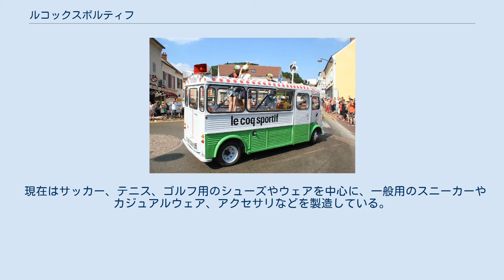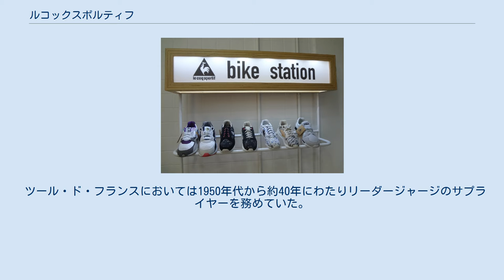ルコックスポルティフ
ルコックスポルティフ（フランス語: Le Coq Sportif）は、スポーツウェアおよびスポーツグッズのブランドおよびそれを製造・販売するフランスの会社である。
le coq（ルコック）は雄鶏を意味する（le はフランス語で男性を表す冠詞）。
 前身はフランスの一地方で始められたメリヤス工業で、1882年に創業された。
フランスで最も古いスポーツブランドである。
1948年から鶏のマークを付けることになった。
 鶏はフランスの国鳥であり、フランスに移住してきたガリア人の旗印でもあった（フランスサッカー協会、フランスラグビー協会のエンブレムにも使用）。
 現在はサッカー、テニス、ゴルフ用のシューズやウェアを中心に、一般用のスニーカーやカジュアルウェア、アクセサリなどを製造している。
スポーツ以外では看護師用のウェアやシューズも手がけている。
 ツール・ド・フランスにおいては1950年代から約40年にわたりリーダージャージのサプライヤーを務めていた。
1990年代からは他のメーカーにサプライヤーの座を譲ったが、2012年に復帰、アモリ・スポル・オルガニザシオン (ASO) 主催のステージレースのすべてでリーダージャージを供給している。
 日本には1981年に進出。
1990年12月にデサントがサラガン社（スイス）より日本を含む極東及び東南アジア諸国におけるルコックスポルティフの商標権を取得した。
 Le Coq Sportif Madrid Le Coq Sportif Madrid